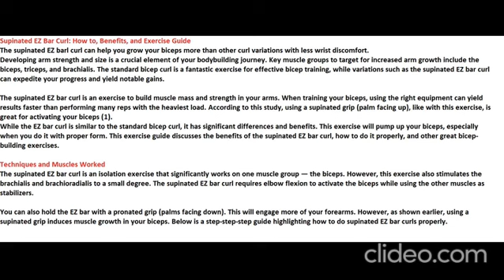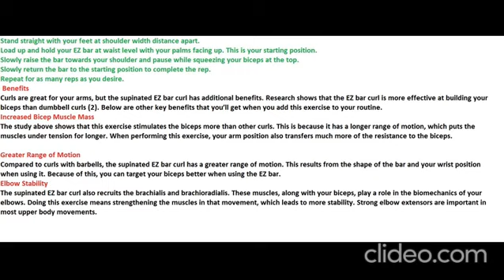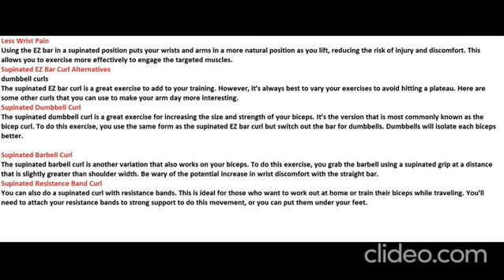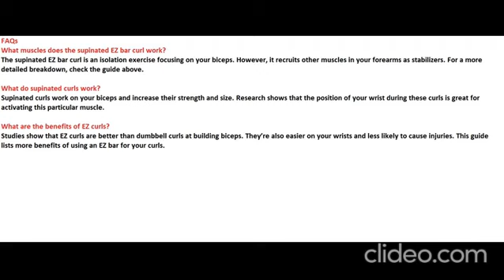Supinated EZ Bar Curl: How to, Benefits, and Exercise Guide